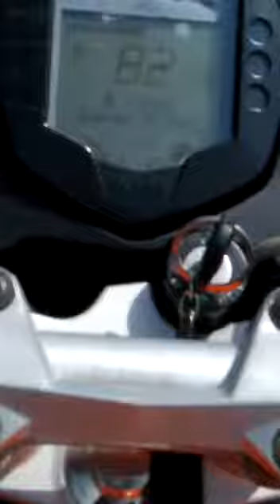Duke 200 vs R15 NH-16 towards gopalpur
Duke 200 independence day ride towards Mobile footage